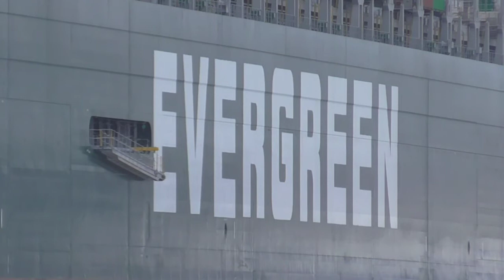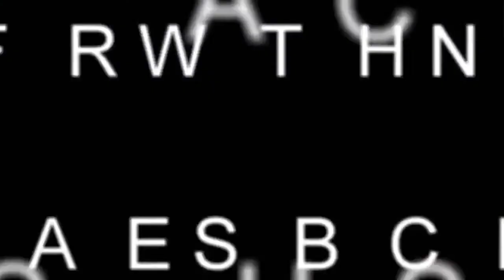Containership EVER GOVERN maiden arrival at the port of felixstowe 17/8/19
Ultra large containership ever govern arrives in harwich harbour on her maiden call and with the assistance of svitzer kent and svitzer deben she makes a port swing and berths on felixstowe9.